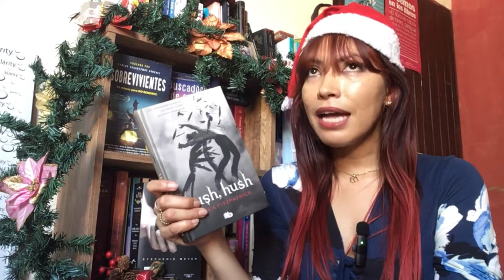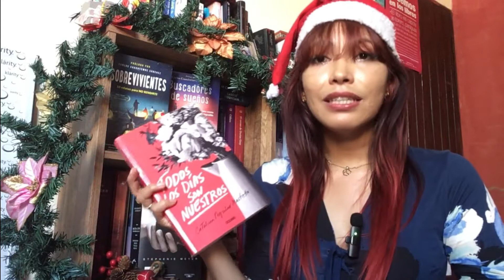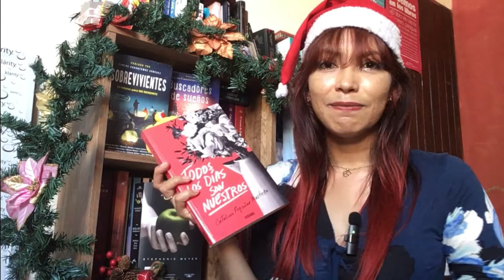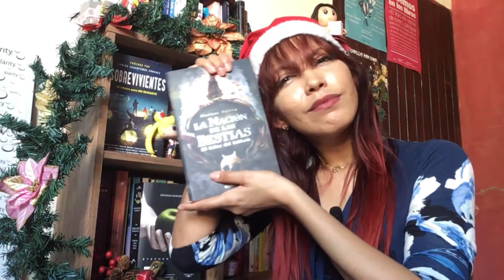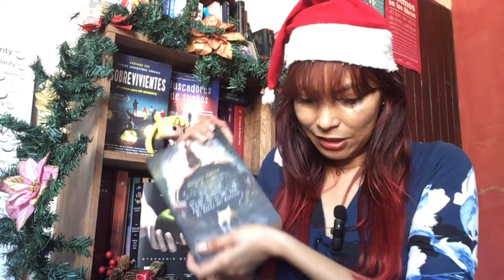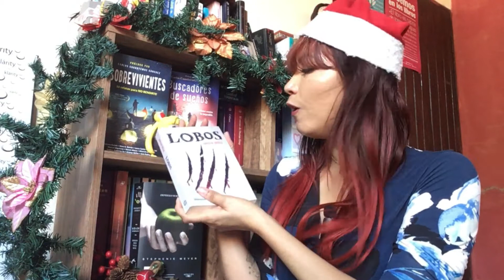Booktag La Navidad | Kayuri Books 📚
Mi wish list de Amazon ✨

¡Encuéntrame!